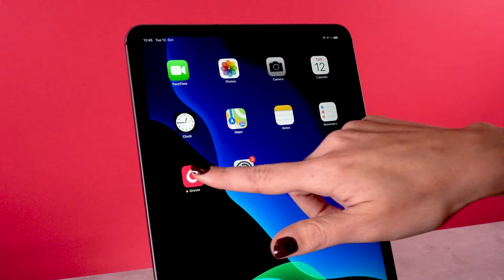Unboxing the iRobot Roomba 976 Vacuum Cleaner Robot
Too busy to keep up with the housework? Rent a Roomba from Grover and let the robots take over 😌🤝🤖

FREE Grover Care
Delivery in 1–3 business days

Follow Grover!